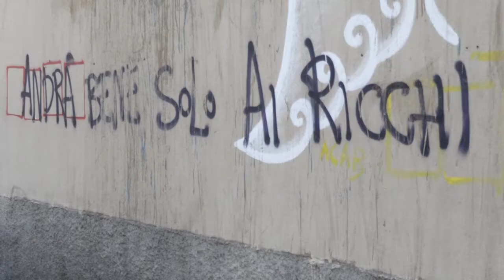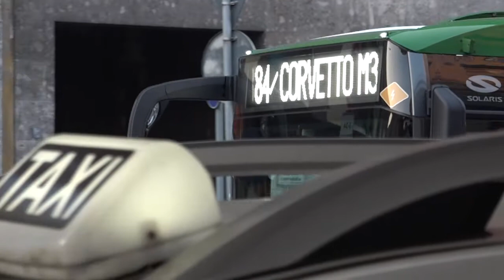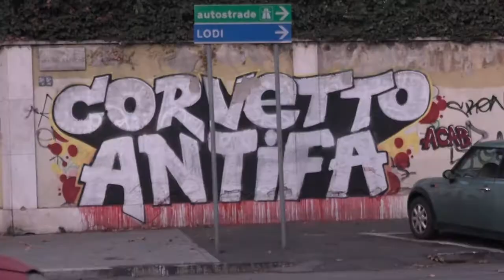Il cielo sopra Corvetto trailer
Il cielo sopra Corvetto e' un documentario girato tra settembre e Dicembre 2020 nella zona di Corvetto,  periferia sud di Milano.  Come sta affrontando un quartiere e la sua comunità, le conseguenze di una nuova crisi sociale ? Che cosa sta facendo il terzo settore ?
Nell'emergenza sanitaria Coronavirus, Milano ha sviluppato un’identità di quartiere più forte , mai vista prima.
Grazie alla generosa mobilitazione di associazioni, singoli cittadini, volontari, fino ad ora, sono riusciti a gestire l’emergenza sociale , affiancando le istituzioni.